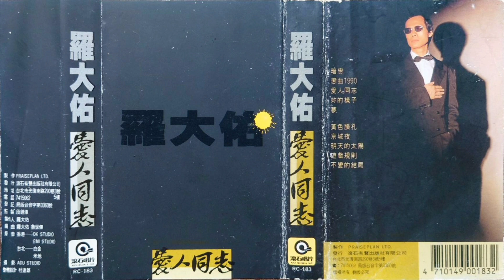羅大佑 - 暗戀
RC-183 羅大佑『愛人同志』(滾石卡帶版)

1988年12月10日 滾石唱片 發行

作詞：羅大佑
作曲：羅大佑
編曲：魯世傑

為什麼我總覺得妳好像其實在注視著我
雖然妳絕不會讓我逮到妳原來慌張的臉
想的是妳 A-O-A-O-A　 上道點!

現實的是妳迷人的眼睛緊緊的扣住了我
荒唐的是我不聽話的嘴巴喃喃的不知所云
想的是妳 A-O-A-O-A　 棒了點!

誰說妳害羞的低頭的思量不是為因我而起
誰說妳搖幌起窈窕的身段沒有使我陶醉

雖然妳漫不經心的好像沒留意接觸的手
為什麼我卻感覺到一陣直流電震撼了我
想的是妳 A-O-A-O-A　 讚了點!

誰說妳優雅的輕舞的腳步不是在跟隨著我
誰說妳翩翩的窈窕的身段不是在為我醉